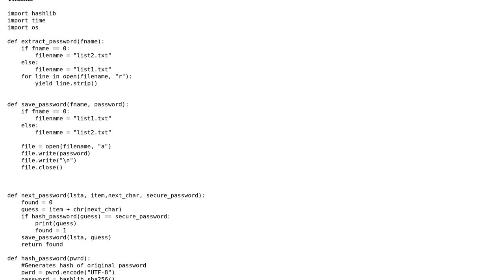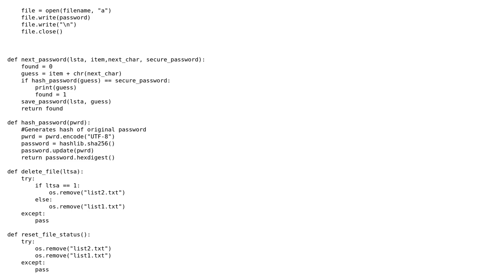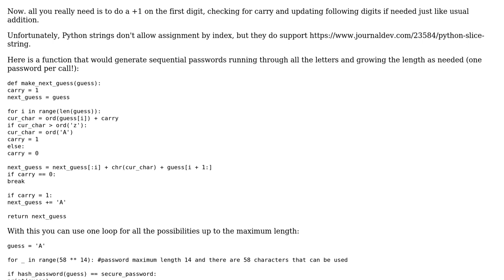Code Review: SHA256 password cracker - brute force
With thanks & praise to God, and with thanks to the many people who have made this project possible! | Content (except music & images) licensed under CC BY-SA | Music | Images & others | With thanks to user Lev M. user EML and the Stack Exchange Network Trademarks are property of their respective owners. You are responsible for your own actions.